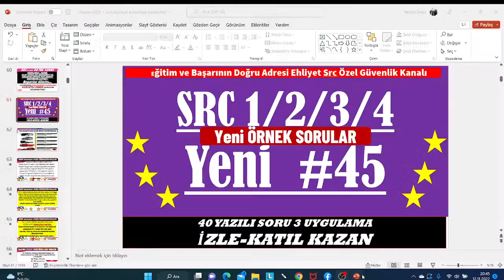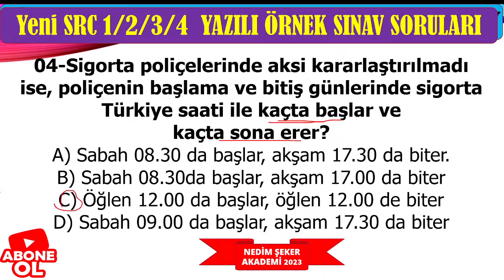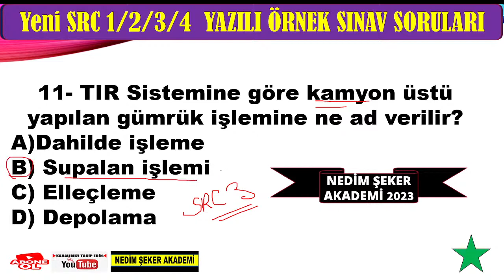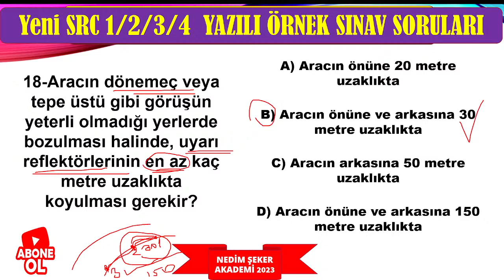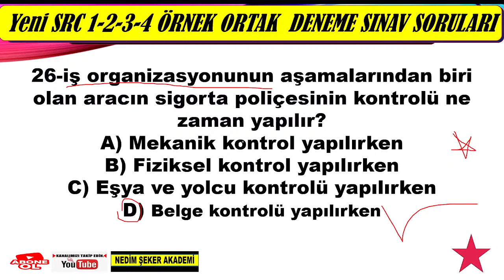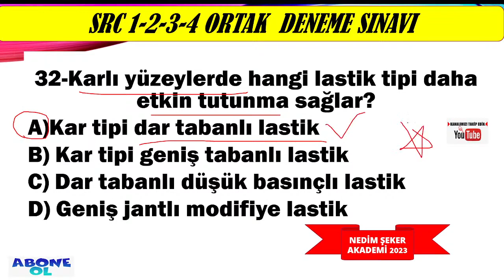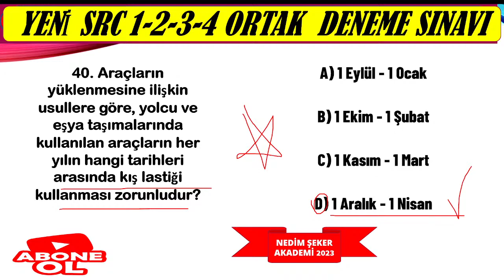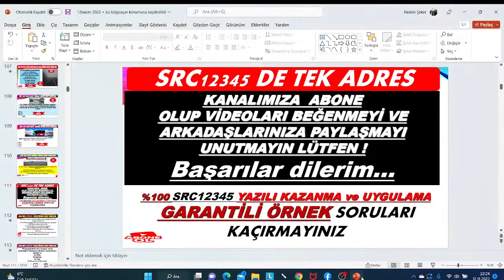CANLI YAYIN ÖRNEK SINAV SORULARI) 2022-2023 #45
SRC 1-2-3-4  UYGULAMA ORTAK DENEME SINAVI-49
SRC UYGULAMA ÖRNEK SORULARI(49)
Merhaba, kanalımızda her zaman özgün içerik ve güncellenen yeni bilgiler bulacaksınız. Zaman zaman konu anlatımı, zaman zaman soru çözümü bazende konu anlatımlı soru çözümlerimizle burada olmaya devam edeceğiz. Lütfen bizi YouTube'da diğer kanallar ile karıştırmayınız, Nedim ŞEKER AKADEMİ ve EHLİYET SRC ÖZEL GÜVENLİK KANALININ amacı güncel bilgi sunmak size. Aynı bilgileri farklı şekillere yansıtarak sunmak değil, her video yeni bir bilgi. Sizlerden gelen dönütler bizim bu işi ne kadar ciddiyetle yaptığımızı doğruluyor, zira bugüne dek Türkiye'nin her yerinden  olumsuz tek bir telefon, mesaj dahi almadık, gelen her telefon mesaj ve yorumda "sizin sayfanızdan çalışarak kazandım" temalı mailler , mesajlar gelmekte ve bizleri ziyadesiyle memnun etmektedir.
SRC UYGULAMA ÖRNEK SORULAR (1)